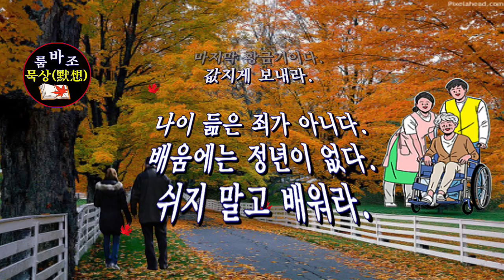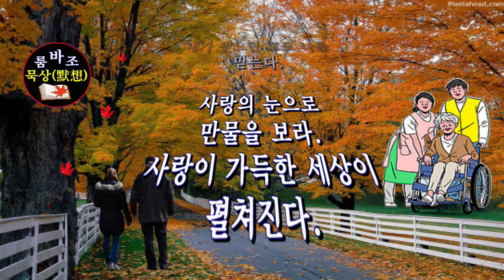노년에 찾아오는 불청객/처세하는 데 도움이 되는 교훈/여생을 위한 명언/ 묵상默想글 0